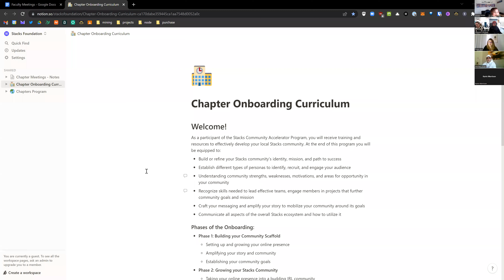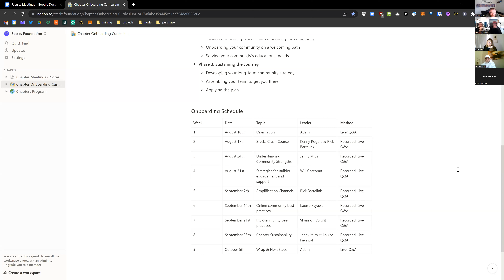The School of Bitcoin - Wednesday, 10 August 2022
Australian Bitcoin Industry Body Rejection lol
Podcast on Stacks, proof of transfer, pros and cons vs Bitcoin base chain
Resource list in Stacks Australia website
Raspi hardware Updates?
Brett from Gamma joining us!
Bitcoin Australia Meetups Updates
Btcma.org setup

Google Classroom Domain VS Gmail
RocketShoes updates (Matt Riddle Chat)
Digital Playhouse website
Google Workspace for Non Profits activation and Google Classrooms.